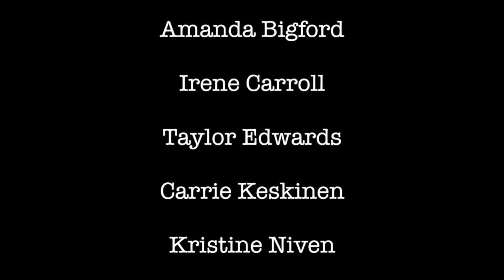La Ronde With The ANDsemble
Professional Actors Improvising!

Longform Improv Starring…
Amanda Bigford
Irene Carroll
Taylor Edwards
Carrie Keskinen
Kristine Niven
Shari Sambursky

Kelly McLaughlin
& Stephanie Falciano
… for your suggestions!

CASTING - Contact any of these brilliant actors at…

Wanna support this cool project?
Send 5-bucks to ANDTheatre Company…